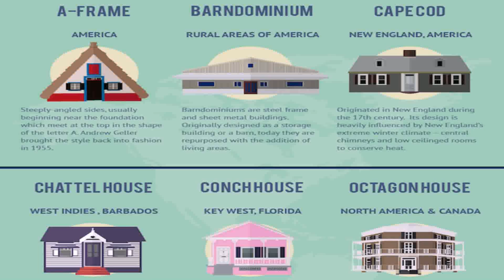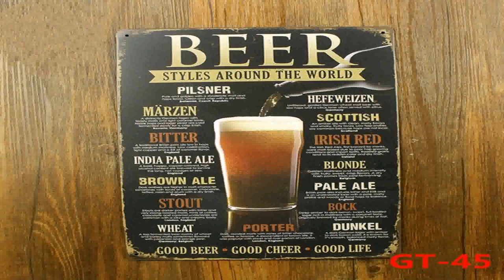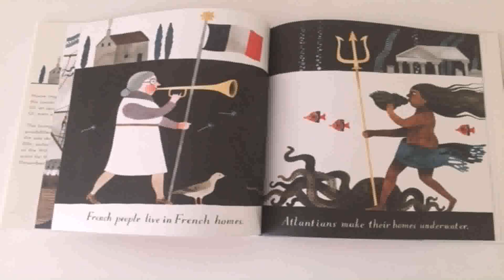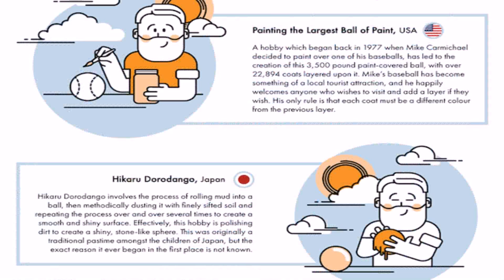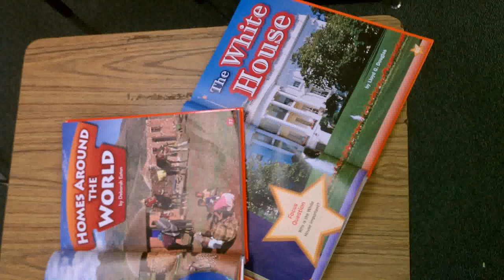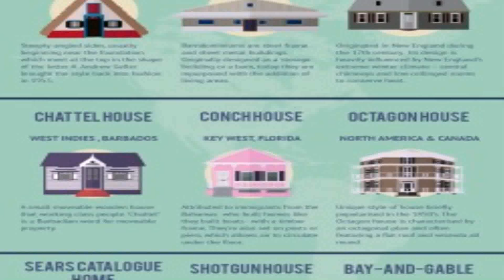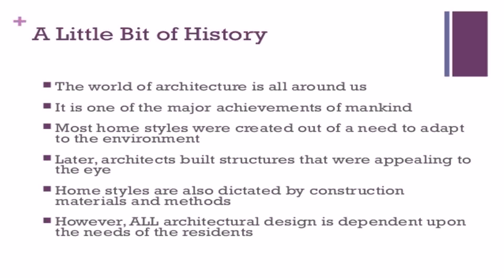Different Home Styles Around The World (see description) (see description)